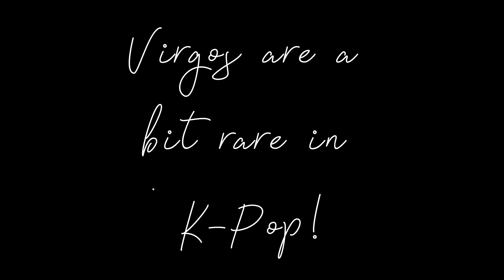Who's A Virgo? Birthdays In K-Pop - Astrology | Punk Rock Parents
Punk Rock Parents of Low Budget Family Hour brings you a look at Virgos in the K-Pop industry. Some of my Biases are Virgos. Go figure since I, Saidar am a Virgo!

Low Budget Family Hour:
-LBFH linktr.ee